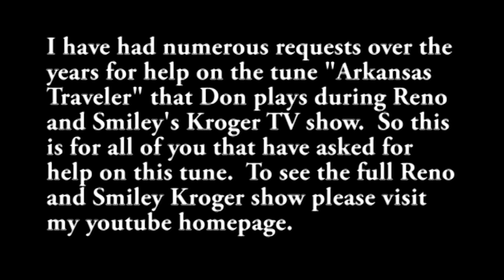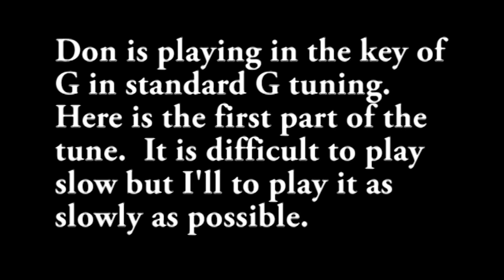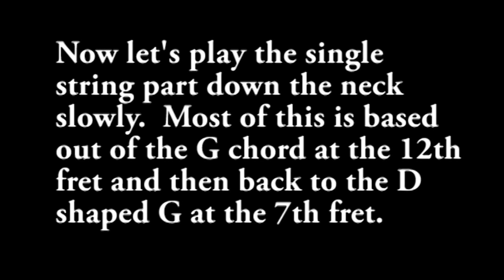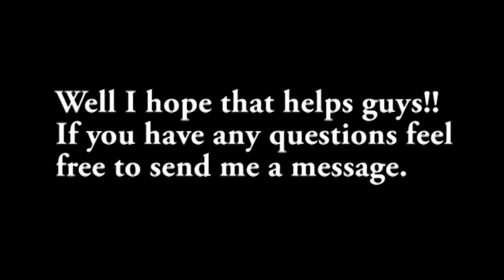Don Reno's breaks on "Arkansas Traveler"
Here's a quick video to help those interested in learning Don Reno's version of "Arkansas Traveler" as played by him on the Kroger television pilot show.